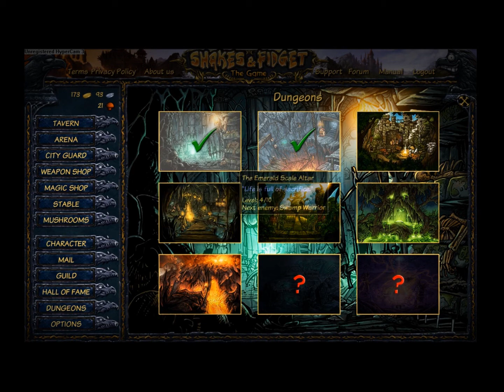S&F Nyx VS Ladrão de Covas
Shakes & Fidget - PT1
Boss 9 da 3ª Masmorra